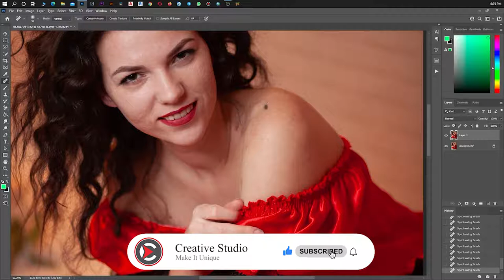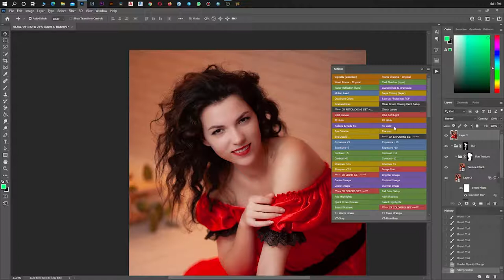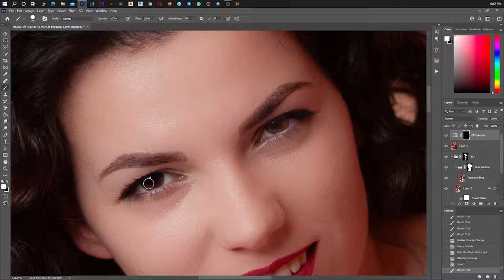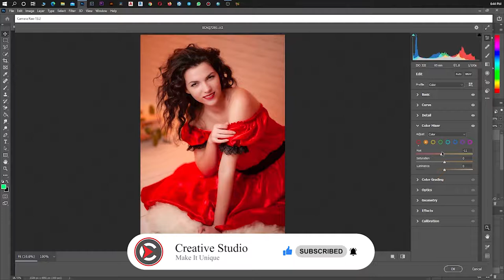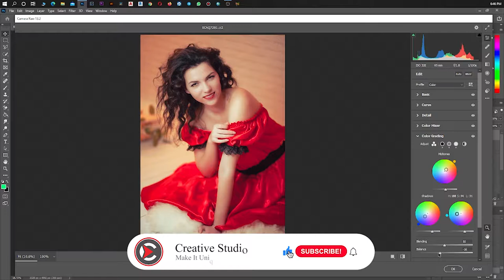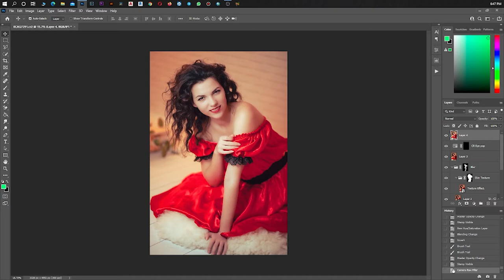Retouching & Color Grading #06 | Adobe Photoshop cc 2021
New creative photoshop tutorials Join us for a refreshing experience